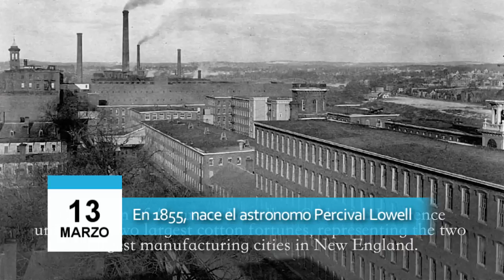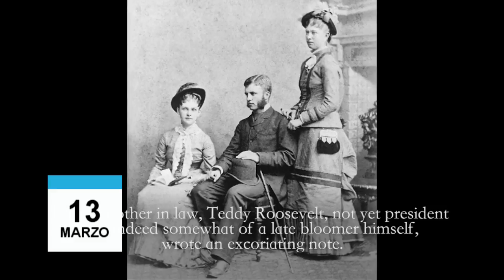13 de marzo - Miscelaneas - Nace Percival Lowell